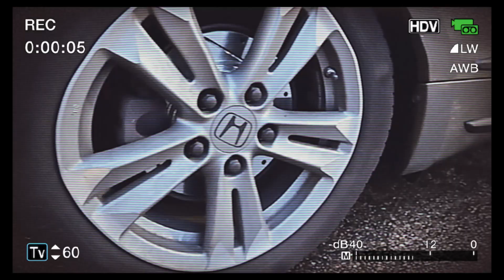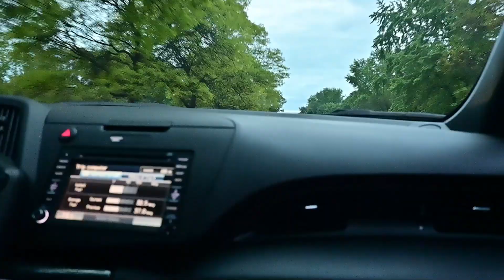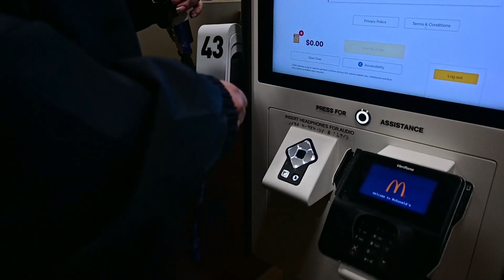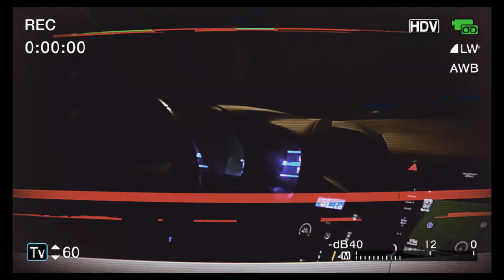Night Run - Episode: 2 | (2024) The Summer Series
The Summer Series (2024) | Episode 2: Night Run
Titus and David were on call before meeting up and discussed what to do for the evening with the idea brought up to go to the gas station. Despite the simple task, they venture off and get sidetracked.
Cast:
David
Gear:
Camera - Nikon Z30

Lens - NIKKOR Z DX 16-50mm VR

Camera Mic - BOYA By-MM1

Mini Tripod - ULANZI M12